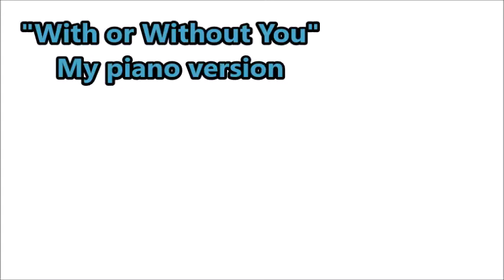U2 - With or Without - My Piano Version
Yamaha P-95
The landscape video footage is from Highlands in Scotland. I catch this images from youtube to mix with my video and I hope you like it!!!